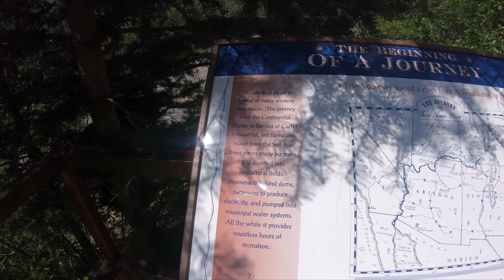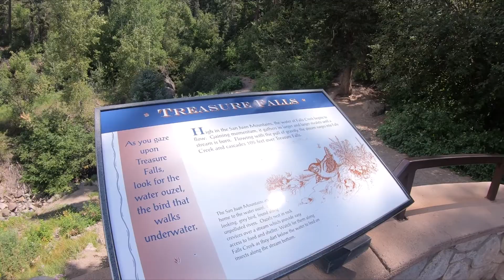TREASURE FALLS, COLORADO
HIKING TO WATER FALL